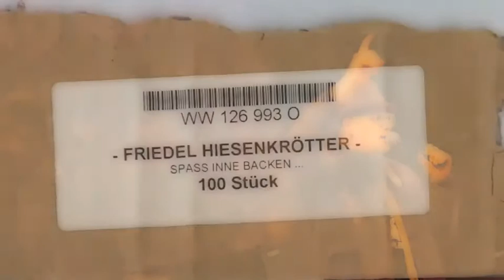FRIEDEL HIERSENKÖTTER - Kalla, wir können so breit sein (Extrabreit-Cover)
// FRIEDEL HIERSENKÖTTER, der Meister des profunden Halbwissens bei 107.7 Radio Hagen - mit seinem Smash Hit "Kalla, wir können so breit sein" (frei nach Extrabreit - ne Mischung aus Sepultura und Friedhelm Funkel!